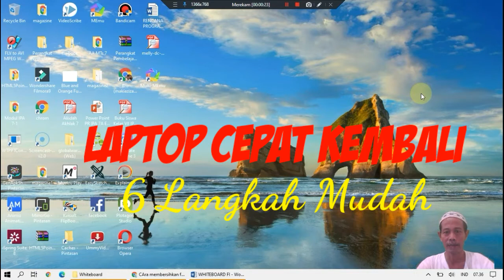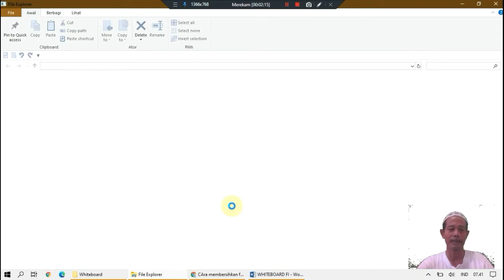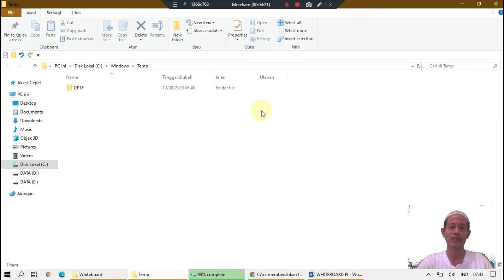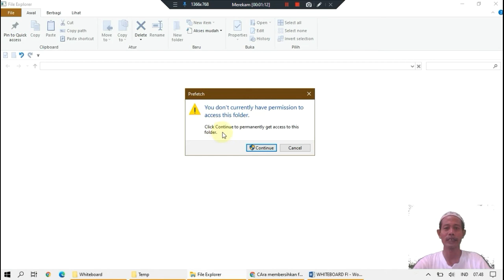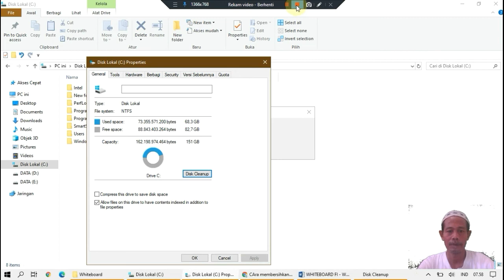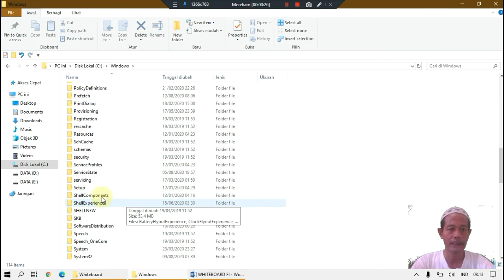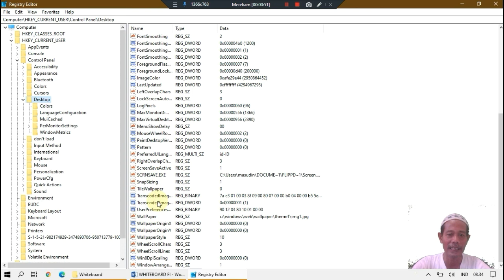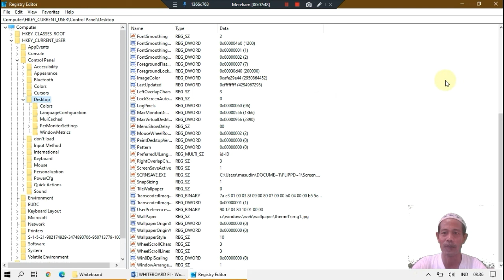Tutorial Hapus Cache agar kerja laptop cepat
Panduan 6 langkah menghapus file sampah/cache agar laptop lebih cepat
6 LANGKAH MUDAH
MENGHAPUS FILE SAMPAH/CACHE
file temporary, cache, cookies, history dan file sampah lain
1. Tekan tombol Windows + R dan kemudian ketik TEMP. tekan ctrl + A bersamaan  terus delete
2. Desktop tekan tombol Windows + R untuk membuka jendela Run, dan kemudian ketik %temp% dan tekan Enter. tekan ctrl + A bersamaan terus delete
3. Tekan tombol Windows + R dan kemudian ketik PREFETCH, tekan ctrl + A bersamaan tekan delete
4. Disclinup/membersihkan sistem C, klik kanan propertes lalu klik disclienup ... pilih mana yg akan dibersihkan/dicentang. Lihat recicle bin, semua sudah kosong
5. File Explorer ... folrder C, pada windows ... cari software distributian ... cari chace yang muncul karena download dari internet ... tekan ctrl + A bersamaan terus delete
6. Tekan tombol Windows + R dan kemudian ketik REGEDIT folder ke dua ..klik tombol panah (bukan Foldernya) ... klik foleder desktop. cari menu SHOWDILE vol 400 RUBAH MENJADI 00 JANGAN LANGSUNG TEKAN OK, tapi tekan saja tombol enter beberapa kali untuk merefresh ... layar monitor akan berkedi-kedip ... terus tekan ok